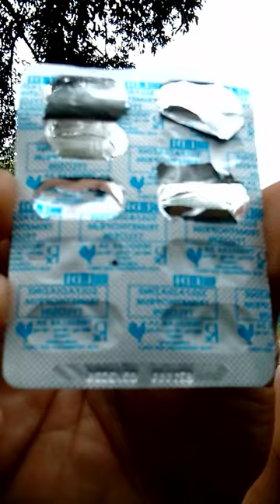ano ba Ang mabisang gamot sa sipon Ng mga manok